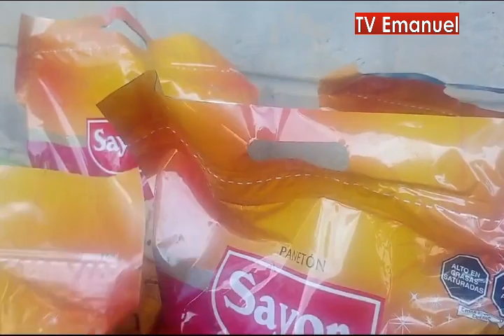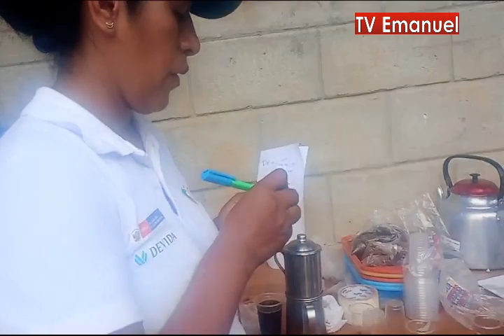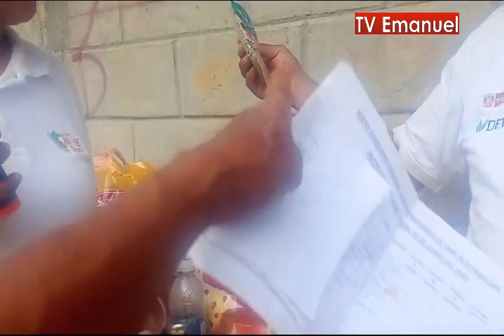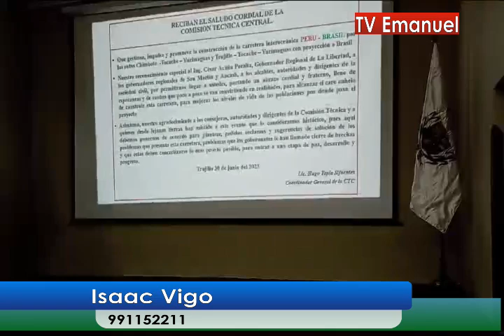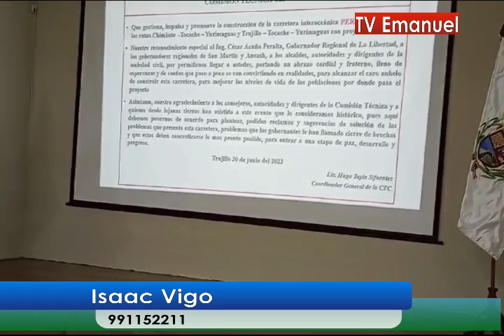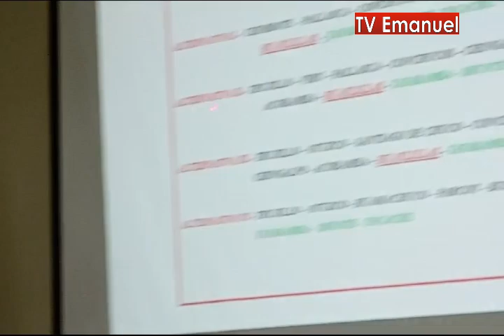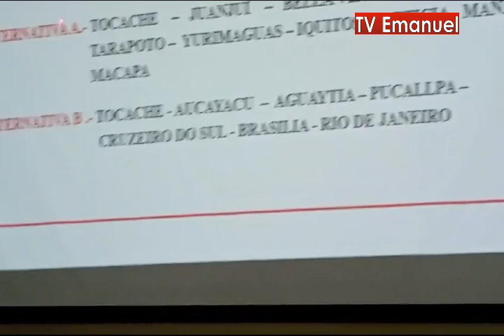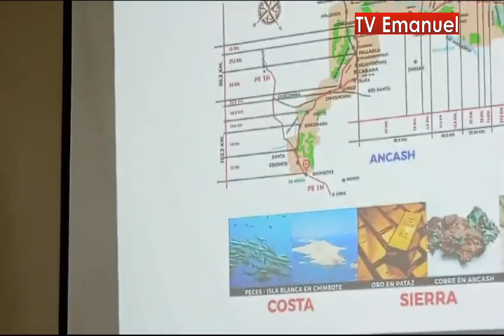Ablemos del Campo 19 junio 2024